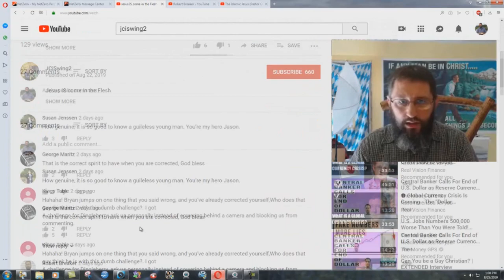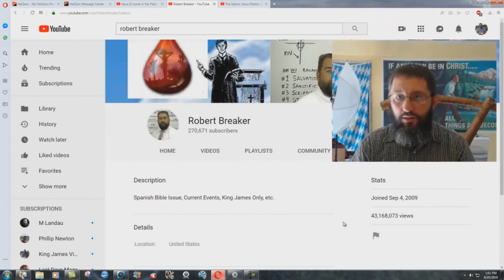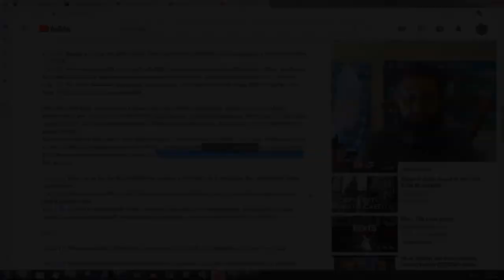A Public Challenge To Robert Breaker